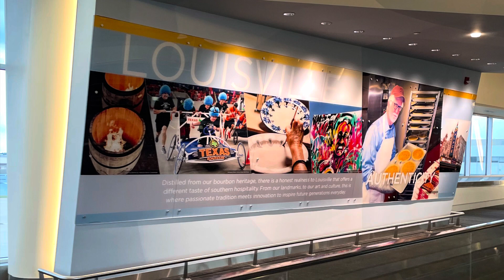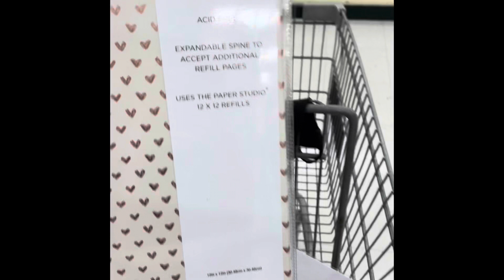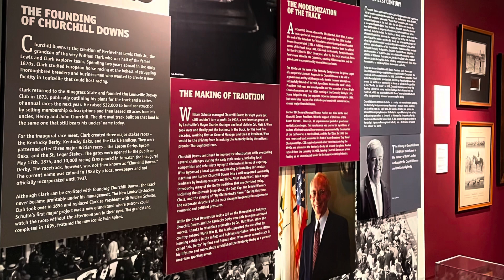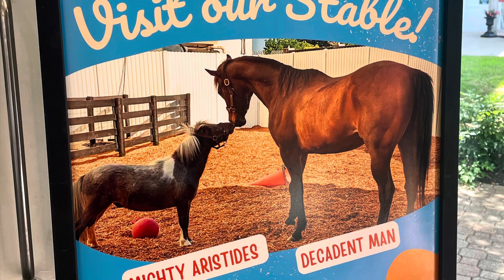KENTUCKY DERBY MUSEUM WITH JUDY @MyScrapbookLoft AND WE MAY HAVE STOPPED AT HOBBY LOBBY😂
Visiting Kentucky this week to hang out with a sweet friend.